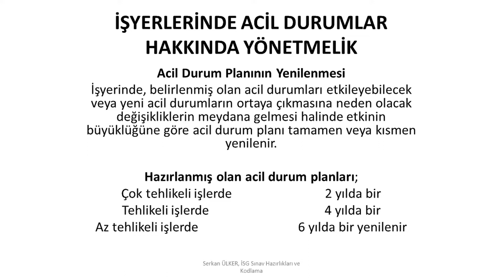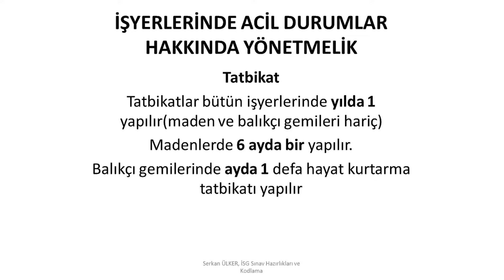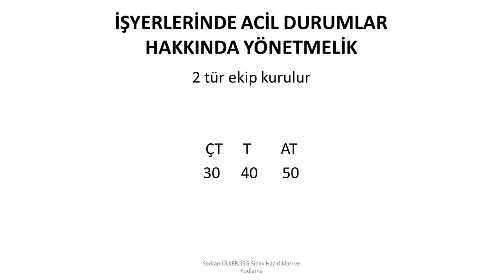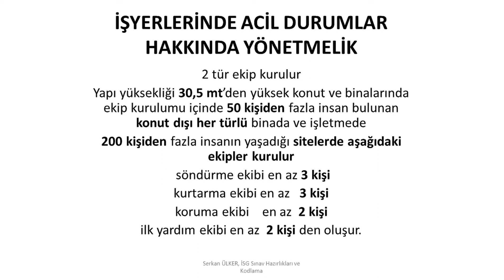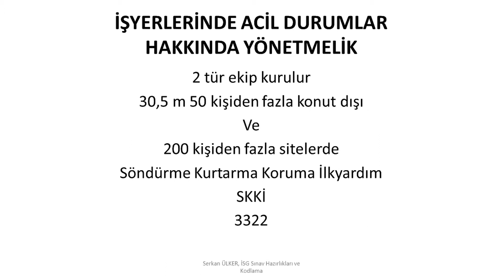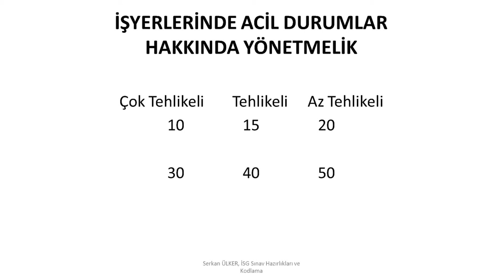İSG Sınav ve Kodlama | İŞYERLERİNDE ACİL DURUMLAR HAKKINDA YÖNETMELİK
Bu videomda İŞYERLERİNDE ACİL DURUMLAR HAKKINDA YÖNETMELİK, Acil Durum Planının Yenilenmesi, Tatbikat, Ekip Kurulması, Destek Elemanı seçimlerinden  bahsettim. PAYLASARAK daha çok ISG PROFESYONELlerine ulaşarak birlikte büyüyebiliriz.
İlginizi çekeceğini düşündüğüm video linkleri aşağı ekledim ya da kanalımdaki diğer videolara göz atabilirsiniz.

Temel ve işe başlama eğitim belgesi hazırlama,ISG Eğitim yönetmenliği

Başka bir Aamir Khan Filmi